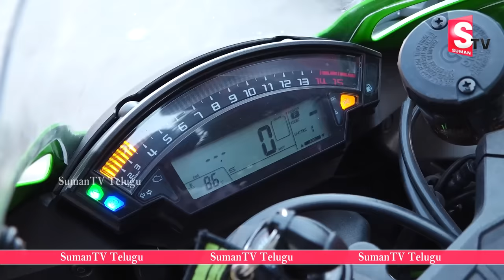Sandeep Nadimpalli about His Bike Kawasaki Ninja ZX 10 R Price, Mileage, Top Speed Full Details